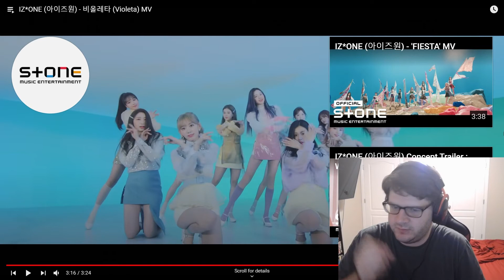IZ*ONE "Violeta" M/V Reaction&Review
It's time for some more IZ*One! Here are their next five songs :D
One of my favorite groups of all time, and one of the groups with more hit songs than misses. They have countless tracks that I enjoy and have on my playlist, I love IZ*ONE a lot!